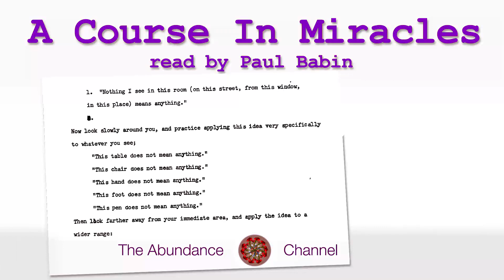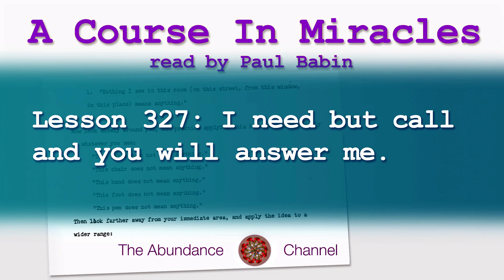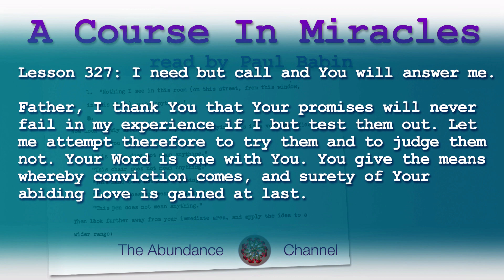Lesson 327 Course In Miracles